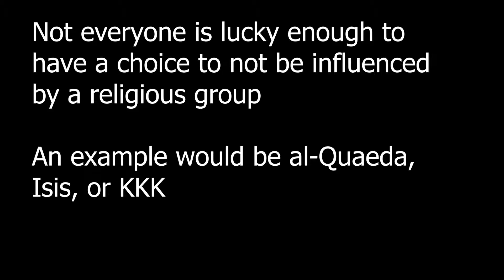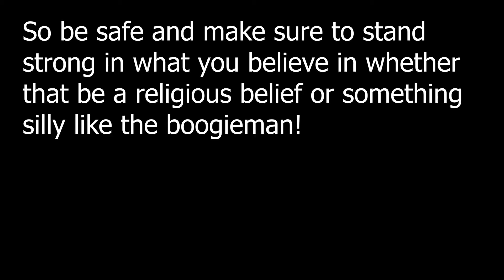My Coda project!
music from

(SeñorBurtango)

(GamingSoundEffects)(Supposedly its a sound effect from bendy and the inky machine so just in case here is a link to their